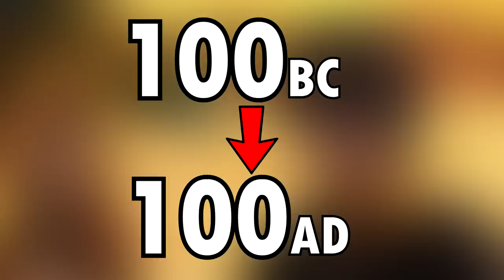Who Is QUETZALCOATL & How Strong Is She? | True Power & Lore EXPLAINED - Fate / GO Babylonia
Episode 18 of Fate Grand Order Babylonia was nothing short of a visual masterpiece. With much of the stellar animation being attributed to Quetzalcoatl’s noble phantasms. Of course, if you’re not familiar with the game then everything she did likely didn’t make much sense.  So I'm here to explain how she was able to attack Tiamat with what was pretty much the Sun. As well as practically replicate the meteorite that wiped out the dinosaurs. Enjoy!